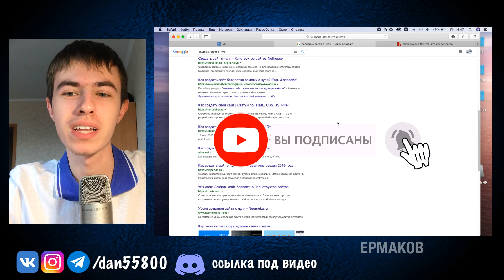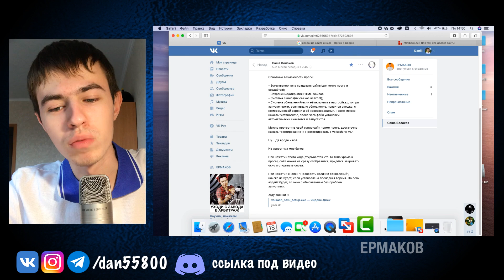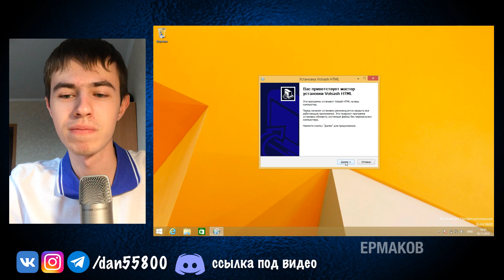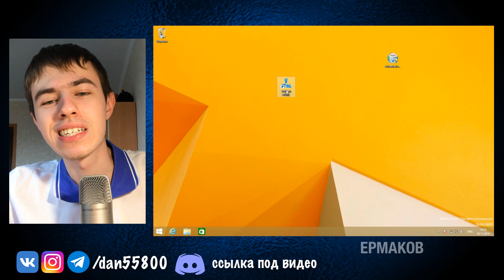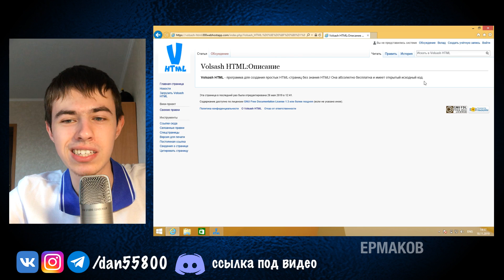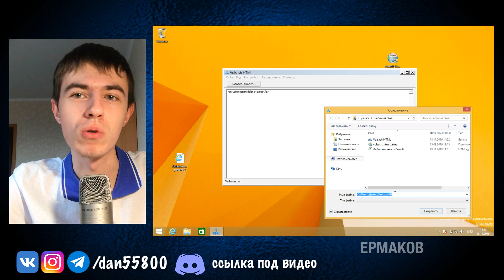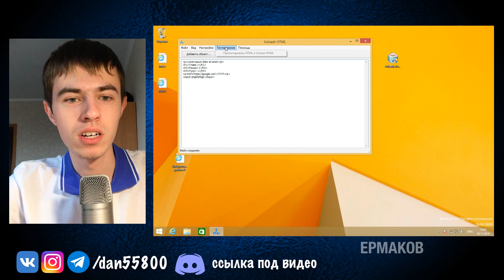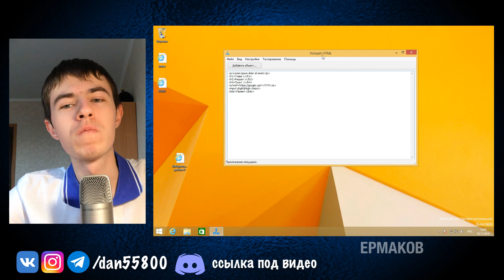Эта программа позволяет создать сайт без всего!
Нужно просто нажимать на кнопки и соответствующий элемент будет добавлен на страницу!
Каковы же шансы у этой поделки вырваться в топ-программ для простых пользователей?